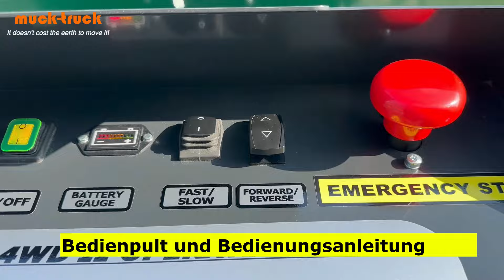Motorschubkarre PowerBarrow4WD II von Muck Truck Vorstellung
Die neuste Motorschubkarre von Muck-Truck ist akkubetrieben und hat eine Leistung von 1800 Watt. Der Minidumper verfügt über einen Allradantrieb sowie eine elektrische Auskippung. Die elektrische Auskippung ermöglicht das kippen, gegen den Berg stehend, sowie ein dosiertes Auskippen. Der Dumper verfügt über eine Schnellwechselsystem für den Umbau von Mulde auf Transportplattform. Einfachster Zugriff auf die Technik, die Batterien, die Elektronik und die Verkabelung machen diese Maschine besonders wartungsfreundlich.